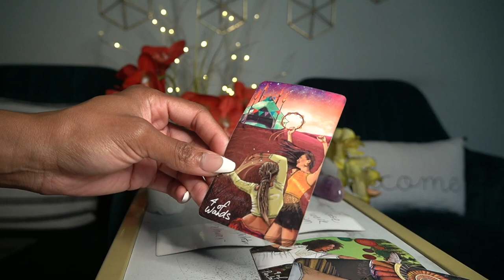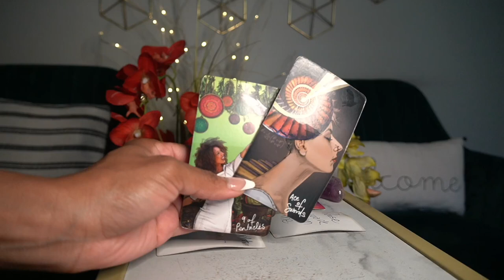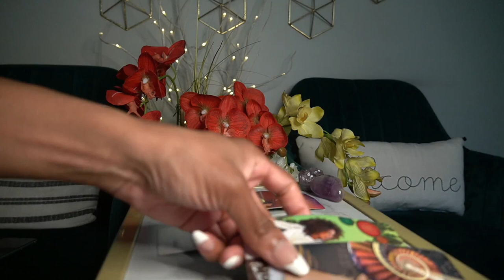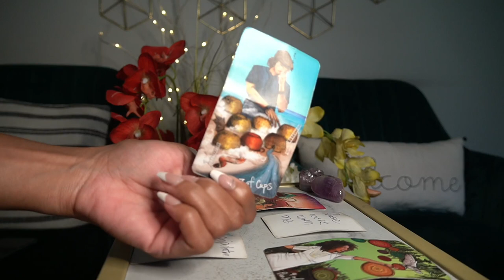PISCES OCT '21 I KNOW I'M MANIPULATIVE BUT PLEASE WOIRK WITH ME